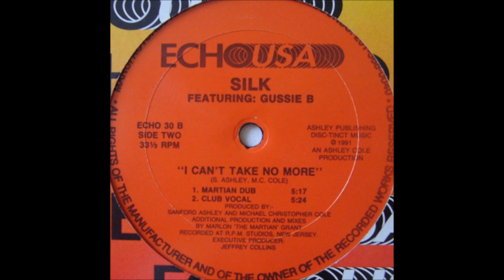Silk - I Can't Take No More (Martian Dub)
Echo USA. 1991.